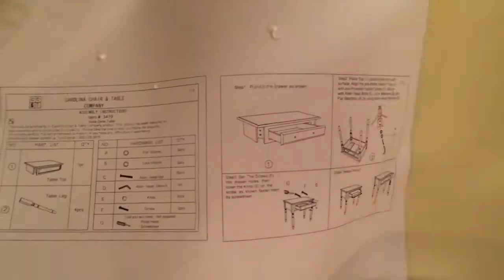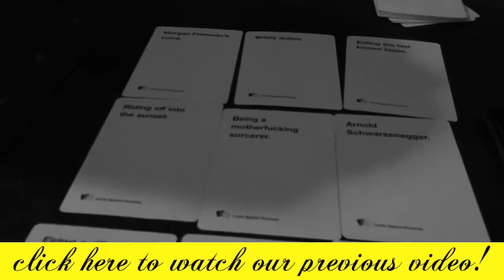Lets Build A Desk